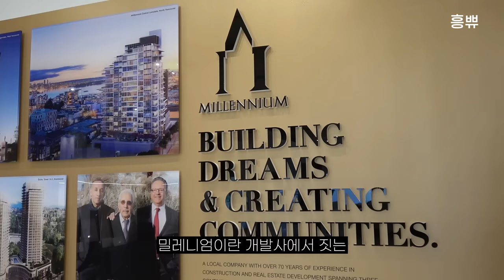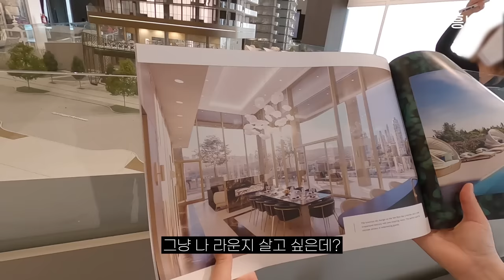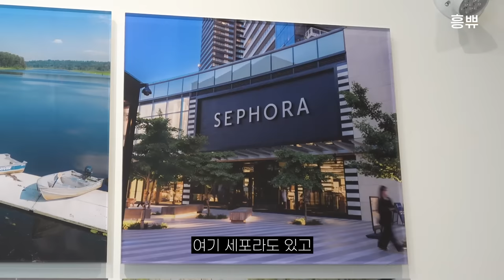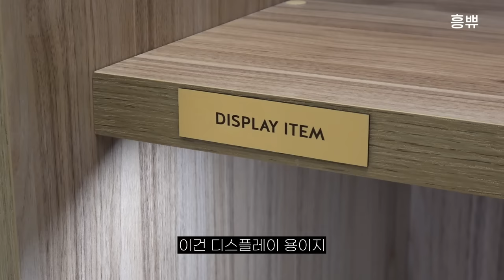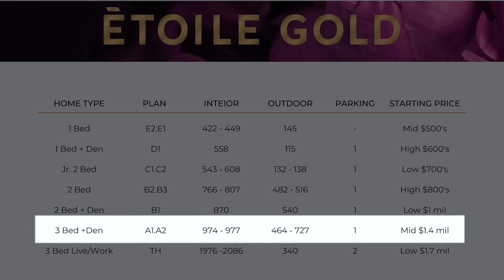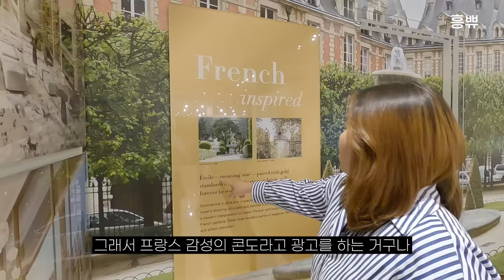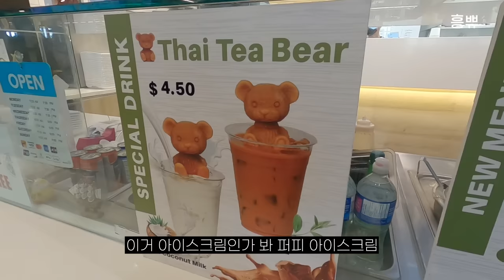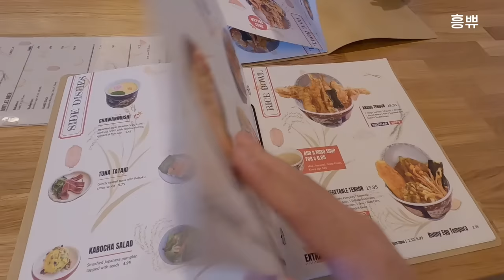캐나다 핫한 모델하우스 고층콘도 분양가는 얼마일까?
이전에 집소개는 종종 했지만 분양은 처음 소개드려요.
메트로밴쿠버 버나비 핫한 브렌트우드의 고층콘도를 꼼꼼히 보여드립니다.
그리고 브렌트우드 쇼핑몰까지 함께 즐겨요.

🏢 프리젠테이션 센터: Unit B - 4247 Lougheed Ave, Burnaby
👉 주소: 2266 Springer Ave, Burnaby

※ 흥부부가 사용하는 음원사이트입니다.
♬ Music (링크클릭)
+ Artlist (1년 구독시 추가 2개월 무료)

* 이 영상은 광고가 포함되어 있습니다 (흥블리님 덕분입니다 ^^)